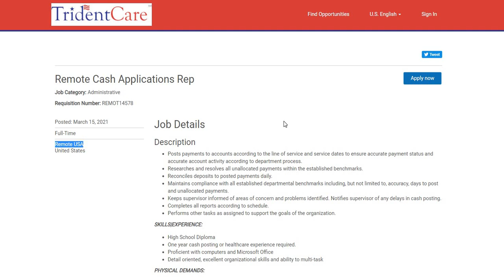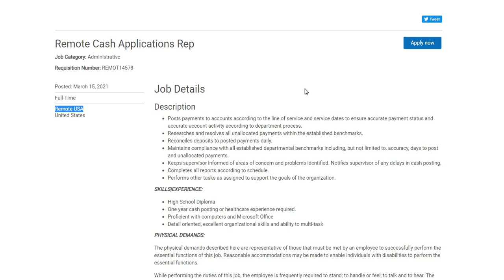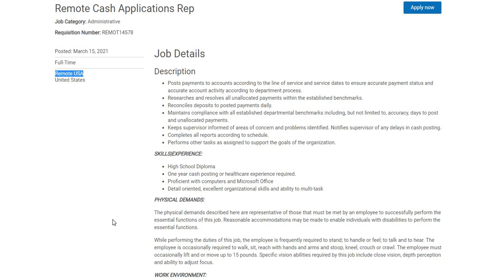**EASY PEASY NON~PHONE WORK FROM HOME JOB** Posting Payments | Hiring in All States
**EASY PEASY NON~PHONE WORK FROM HOME JOB**  Posting Payments | Hiring in All States | In this video I am discussing an easy peasy non phone work from home jobs. You will be posting payments. They are hiring in all states.

THE NAME OF THE COMPANY IS TRIDENT CARE

REMOTE CASH APPLICATIONS REPS ~ Posts payments to accounts according to the line of service and service dates to ensure accurate payment status and accurate account activity according to department process. Researches and resolves all unallocated payments within the established benchmarks. Reconciles deposits to posted payments daily.

📌LEGAL RIDE SHARE ~ LegalRideshare is the first law firm in the United States to focus exclusively on Uber®, Lyft®, delivery and gig worker accidents and injuries. They also handle deactivations.